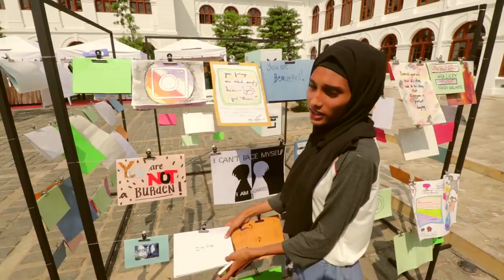Depression LetsTalk Sri Lanka / WHO / World Health Day - vlog 090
MY (awesome) GEAR
Cameras : Canon Rebel T6i / Samsung Galaxy S5 and any brick that can film movies
Lenses : EFS 10 - 18mm STM / EFS 18 - 55mm